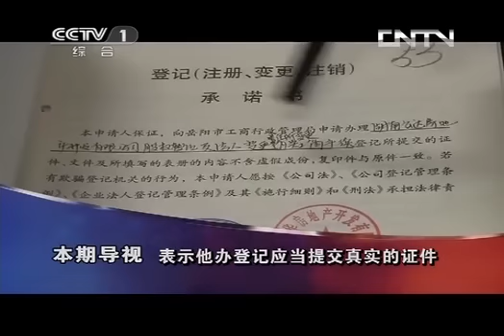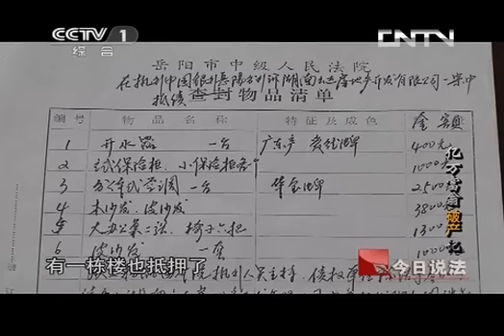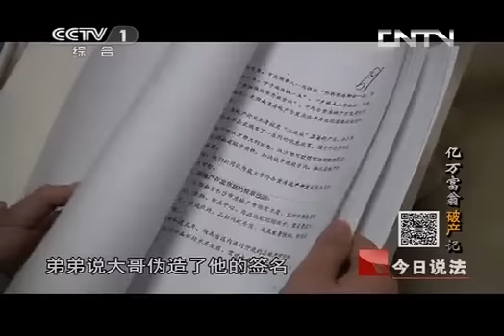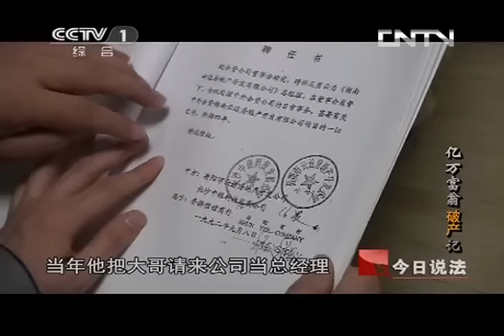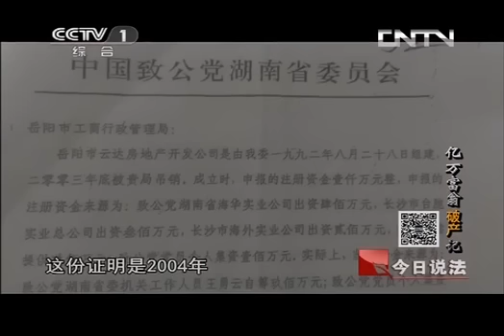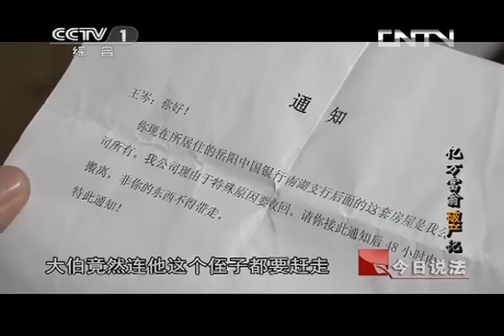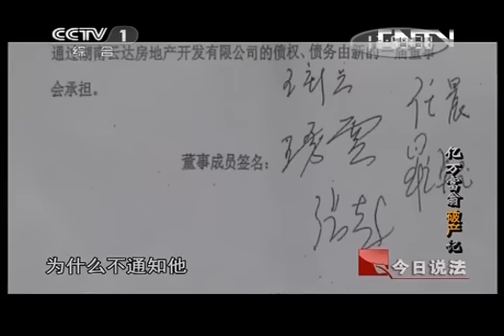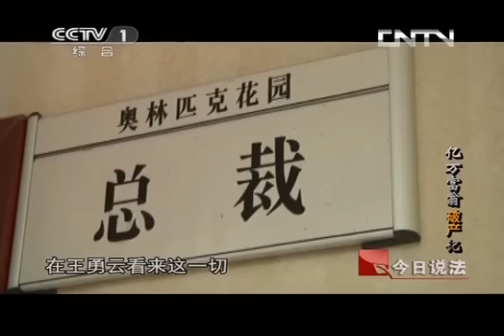今日说法 《今日说法》 20130726 亿万富翁"破产"记